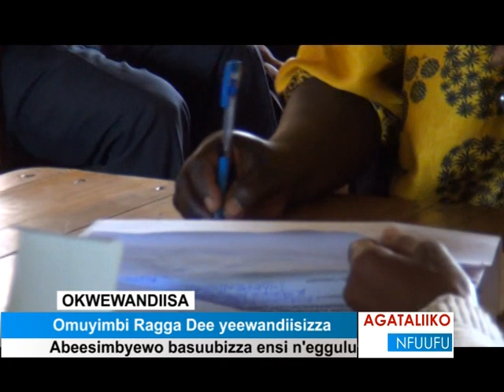Omuyimbi Ragga Dee yeewandiisizza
Abeesimbyewo basuubizza ensi n’eggulu